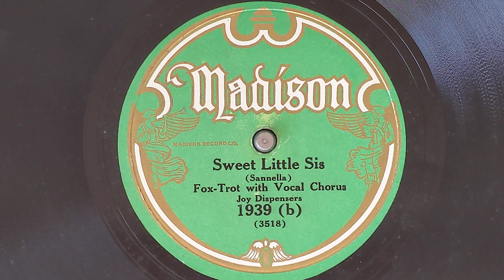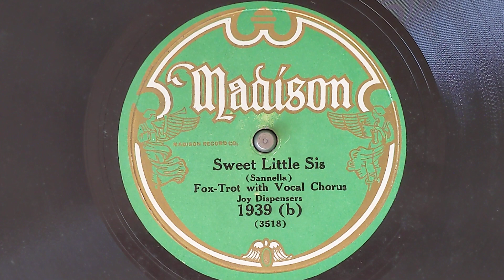Sweet Little Sis (Takes A&B) - Grey Gull House Band (w/Mike Mosiello, trumpet) - Madison 1939-B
GREY GULL HOUSE BAND (as Synco Jazzers)
Mike Mosiello and usually one other, t /
Charlie Butterfield or Tommy Dorsey, tb /
Andy Sannella, cl, as, stg / Al Duffy, vn /
Frank Banta, p / Charlie Magnante, pac /
John Cali, bj / George Hamilton Green,
Joe Green, d, vib, x, marimba etc.;
unknown others (ts, bb, extra vn).
New York, 1929
3518-A&B Sweet Little Sis
Madison 1939-B